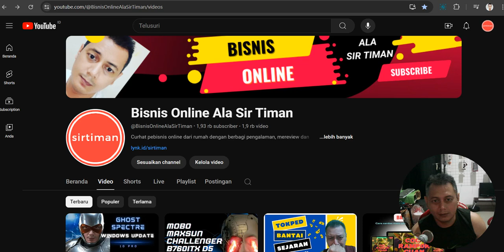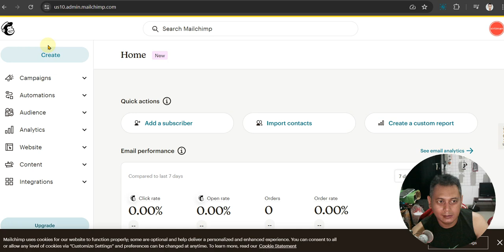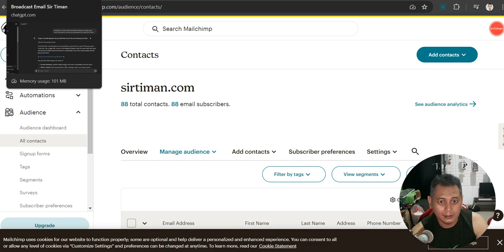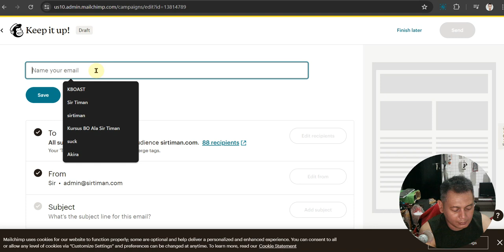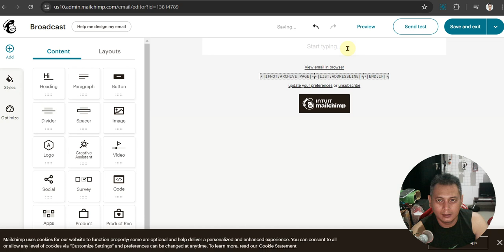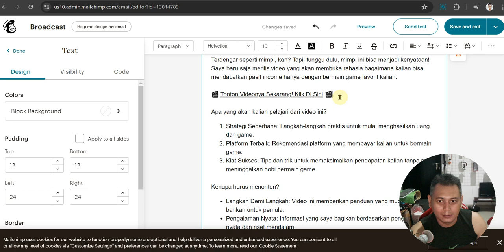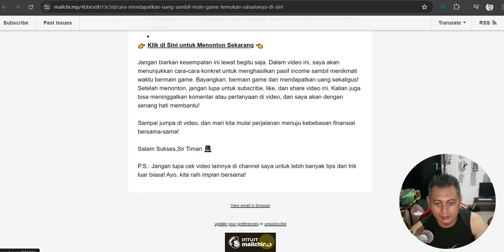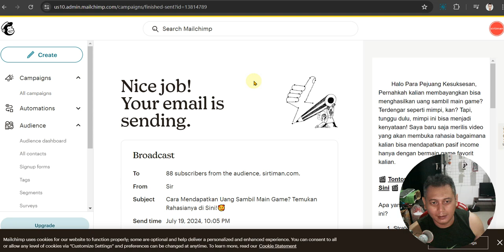Tutorial Broadcast Produk Launching Ke List Subscriber Mailchimp | CPC Rampok Cuan